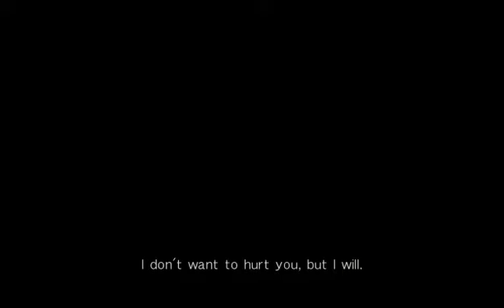DOA5LR KASUMI vs PHASE4 2015-03-25